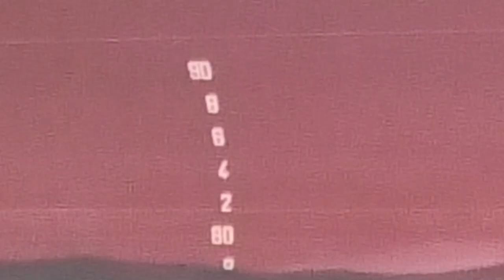MS Queen Victoria Departing Grand Harbour of Valletta, Malta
Gardjola Gardens in L-Isla (Senglea) peninsula has great views to the Grand Harbour of Valletta, Malta. On my vacation trip in September 2018, I saw MS Queen Victoria departing from the harbour.